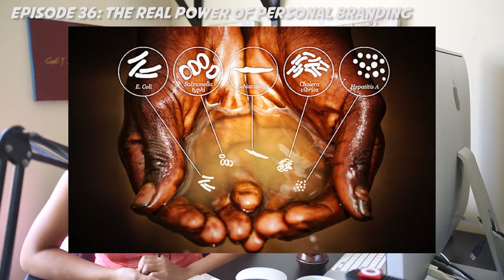EP36: Lab Rat Dailies - Why Should You Build Your Personal Brand?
Megan talks about the real power of personal branding beyond selling stuff in this goodshitfriday episode of the Lab Rat Dailies.